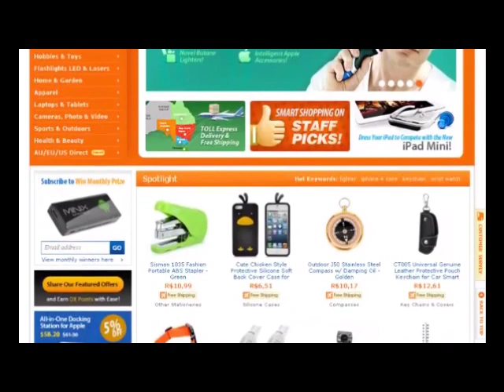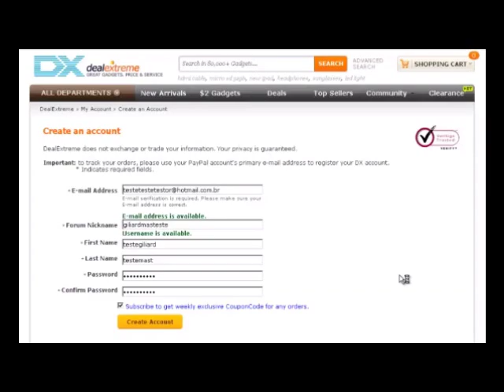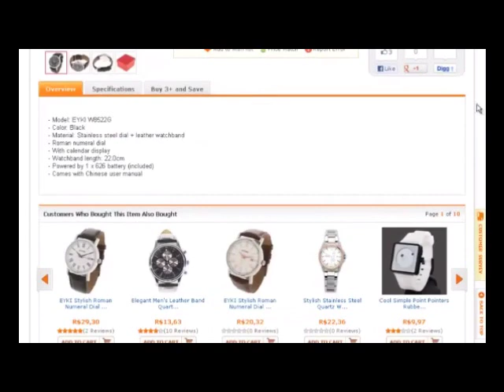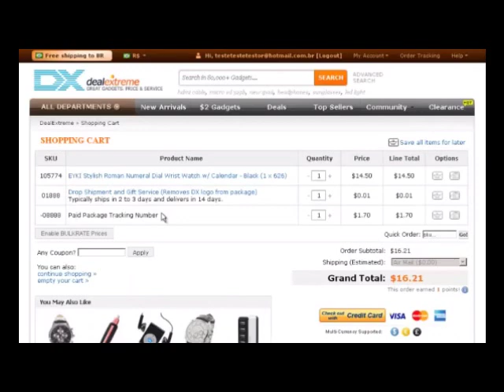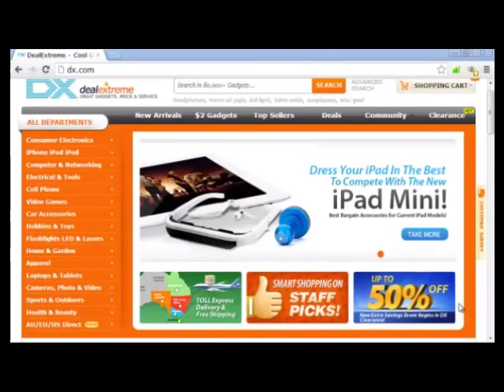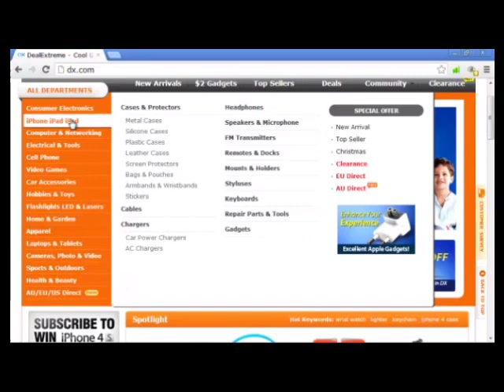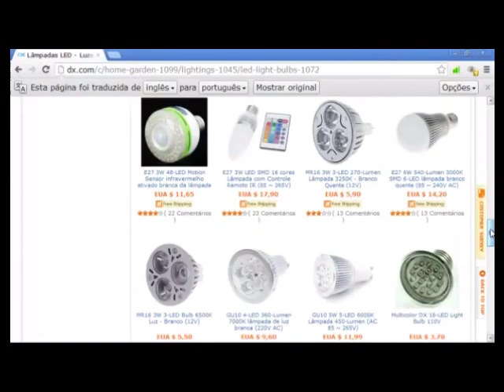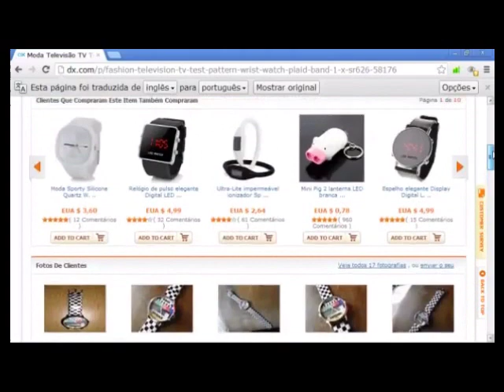Compra DealExtreme Como comprar e não ser taxado de maneira legal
Olá pessoal peço desculpas pela demora em responder algumas perguntas, mas este canal não é meu. Este vídeo faz parte de uma matéria informativa feita a pedido do portal AquiTemBelem (link na descrição do vídeo). E sempre que possível (e me permitem) respondo as dúvidas postadas aqui.

Devido ao grande número de comentários, dúvidas e sugestões diversas recebidas por aqui, no meu e-mail (mesmo sem eu ter informado ele na matéria rs) e no link de contato do portal. Estou pensando em criar um canal exclusivamente para  divulgação de mais detalhes sobre esta e outras dicas e macetes sobre DroopShinping (compra e revenda de produtos importados pela internet) e, é claro "responder em vídeo" as dúvidas de vocês. Para isso conto com o seu apoio para saber se devo ou não iniciar tal canal. Como???

Basta curtir este vídeo e o meu ultimo comentário a baixo com +1
mostrando o seu apoio a esta ideia!

Assim que atingirmos um numero "X" de interessados criarei o canal e o link do mesmo será divulgado aqui.

Por enquanto não divulgarei o meu e-mail. Pois a demanda de mensagens recebidas é muito grande e por isso algumas vezes demoro a responder alguns e-mail's (estou trabalhando para resolver isto). Mas assim que o canal (se) for criado. Teremos um meio  próprio, e só nosso para contato e troca de informações a este assunto. Aí sim poderei atende-los melhor e responde-los mais rapidamente (garanto)!

Desejo a todos um bom trabalho e boas compras!!!
 - Victor LevyMac